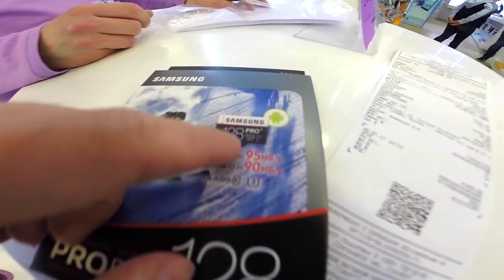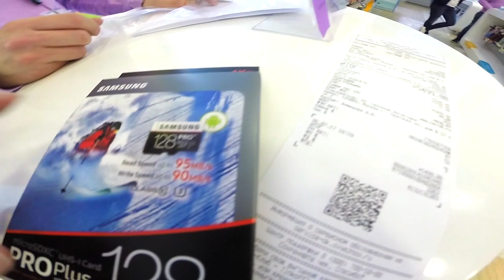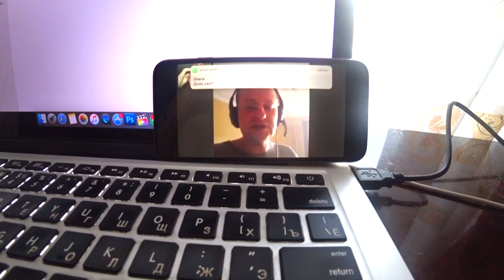Покупка карты памяти Samsung 128 Гб для экшн-камеры Sony FDR-X3000 || Первое видео с новой камеры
Видео снято на экшн-камеру GoPro Hero 3 Black Edition.

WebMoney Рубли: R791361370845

Periscope: @ermal262

Бредогенератор:

Экшн камера sony fdr x 3000 или просто fdr x3000, в том числе и
fdr x3000r наверное лучшая sony x3000r в истории этой фирмы потому что экшн камера sony это флагман и экшн камера sony hdr не просто так купить экшн камеру sony. Я вот например купил экшн камера sony x3000 в США, а потом привез в Москву на санях ведь sony 3000 экшн камера самая лучшая аксессуары для экшн камеры sony стоят дорого.

Но экшн камера sony fdr x3000 это не просто крепления для экшн камеры sony, это ведь целая экшн камера sony 4k жизнь вне экшн камера sony x3000r формата. Интернет магазины пестрят экшн камера sony fdr x3000r но только владилен вяжевич смог купить эту камеру в три дорого владилен вяжевич ютуб, потому что видео владилен вяжевич есть как он покупает эту камеру и владилен вяжевич вк и в одноклассниках есть.

Поэтому я советую sony fdr x3000 обзор сделать тем, кто еще не сделал и sony fdr x3000 отзыв написал бы, ведь sony fdr x3000 белый и черный это и есть стабилизатор для sony fdr x3000 однако gopro hero 5 vs sony fdr x3000 говорят лучше, чем наши могли видеокамера sony fdr x3000 купитьза 20 000 рублей и когда камера sony fdr x3000 цена ждать снизится потому что однако sony fdr x3000 аккумулятор стоит 19 долларов и когда на наши sony fdr x3000 настройка не позволяет gopro hero 5 или sony fdr x3000 купить, то экшен камера sony fdr x3000.

Посмотрите другие мои видео:

Покупка экшн камеры Sony FDR-X3000 || Распаковка и обзор || Как купить эту камеру за 20 000 рублей

Последствия отмечания Дня Рождения сестры || Как я себя чувствовал || Был ли у меня бодун на утро

Как мы отметили День Рождения сестры | Где в Москве отметить День Рождения | Закупка продуктов на ДР

Итоги июня 2017 || Сколько я потратил за месяц жизни в Москве || Обзор настойки Капитанской с ромом

Обзор салата из Морской капусты от компании Русское море || Как мы познакомились с Ольгой в 2014